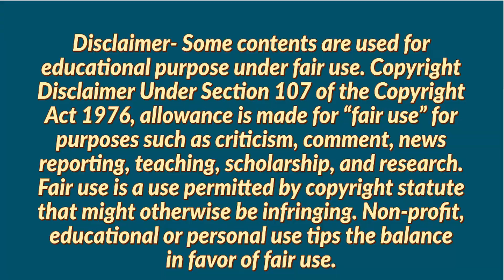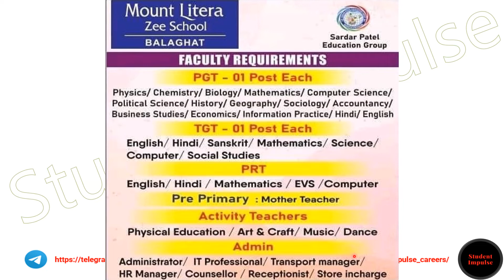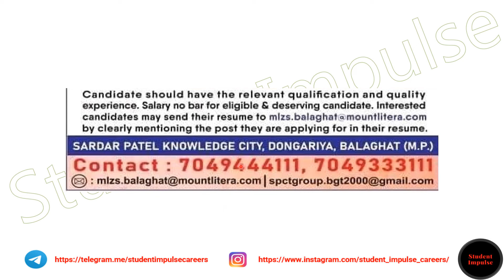Job Openings in Balaghat |Mount Litera Zee School Jobs in Balaghat